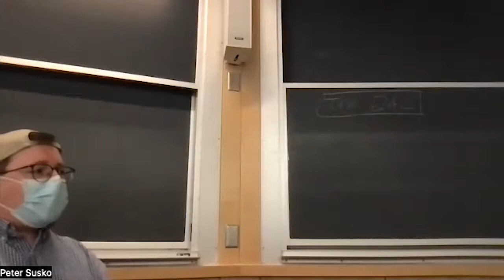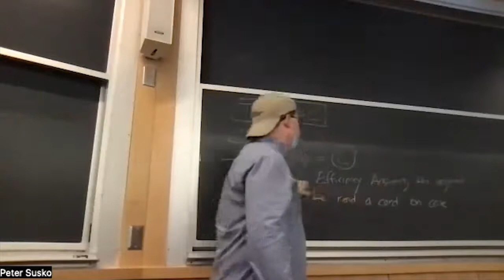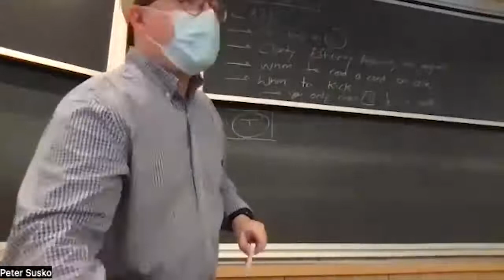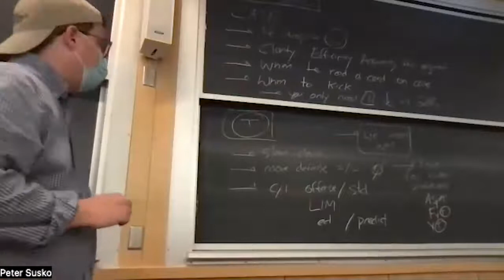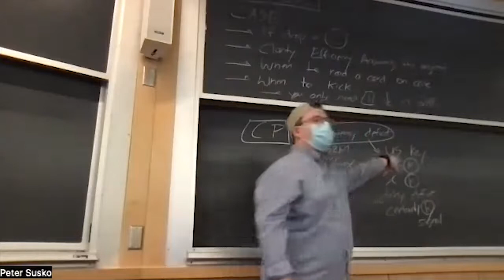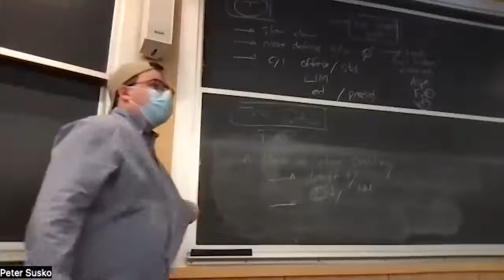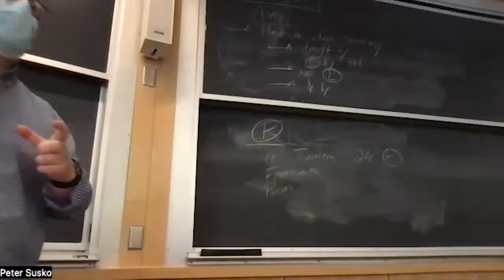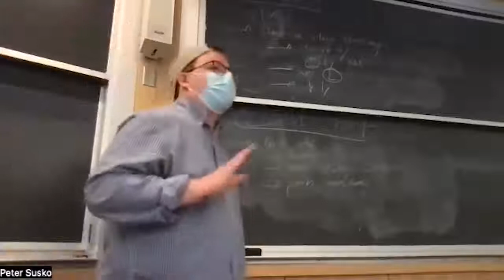DDI 2022 - The 2AC - Susko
These 1NCs are out of control. This lecture will go over strategies against specific NEG positions as well as time, prep, and partner management.

Peter Susko is the Director of Debate at Calvert Hall College HS in Baltimore, MD. Over the last 5 years his teams have broken at nearly every national tournament, recently finishing top 8 at NDCA, NSDA, and 2nd place at NCFL.